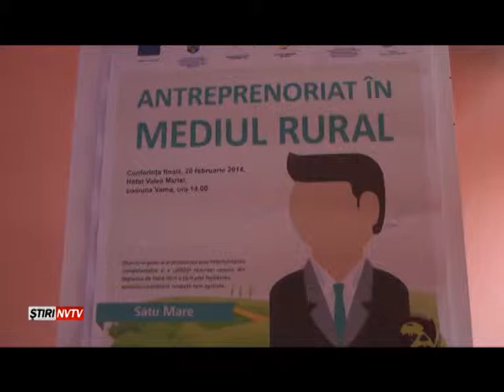SCOALA DE ANTREPRENORI